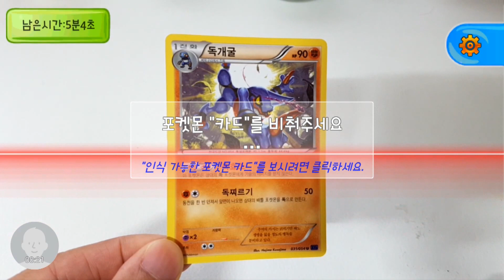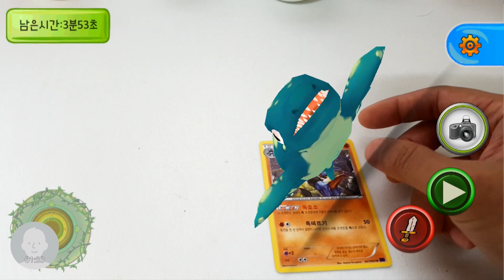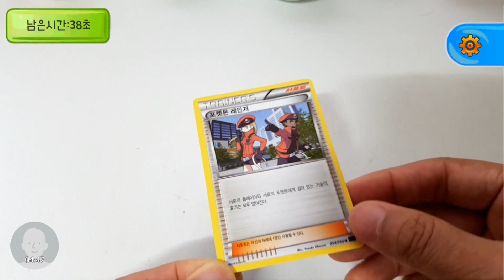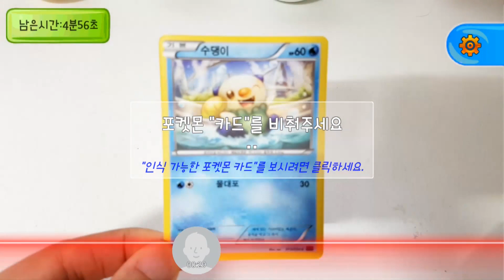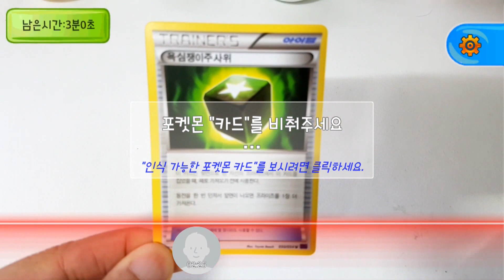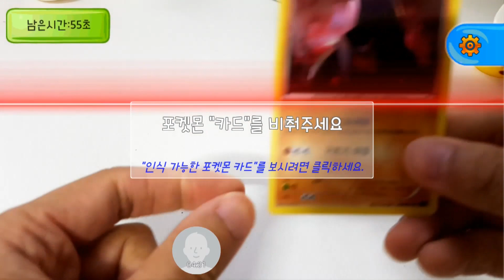포켓몬스터 카드 증강현실 AR 포켓몬 카드! 포켓몬고 보다 재미있다?! [훈토이TV]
포켓몬고를 대적할 재미있는 증강현실앱! 포켓몬카드를 이용한 증강현실 앱을 소개합니다.